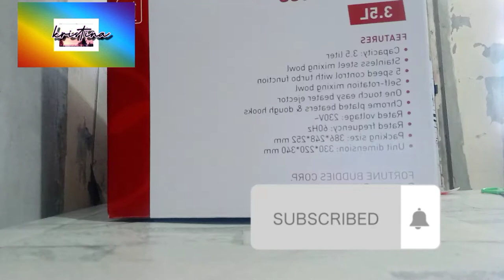UNBOXING STAND MIXER 3.5L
This stand mixer is very easy to use and affordable.